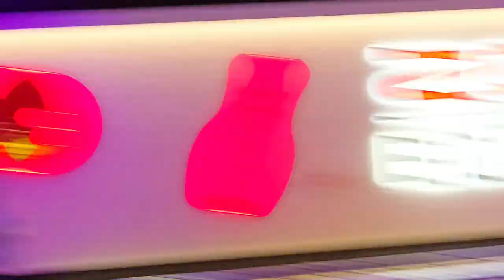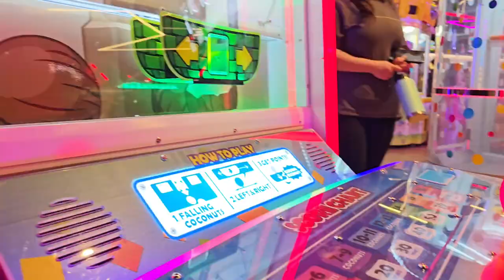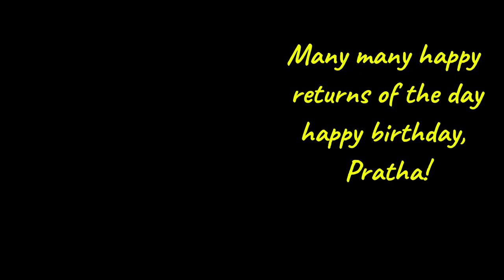Happy birthday, Pratha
Many many happy returns of the day!